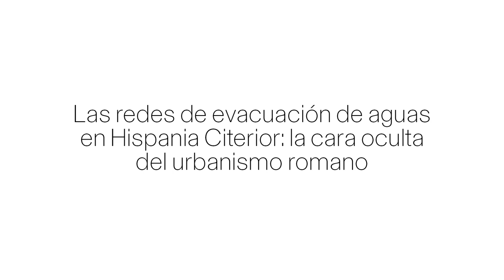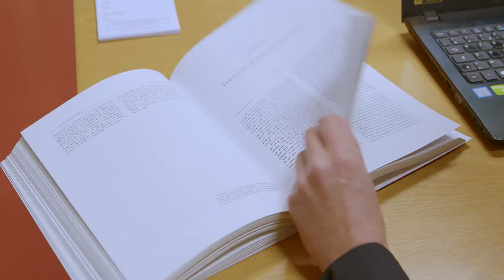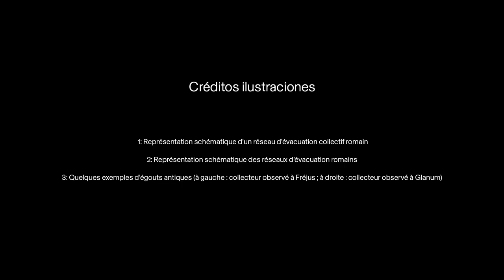Jean Baptiste LEBRE